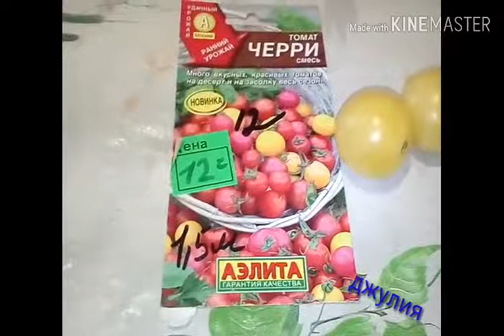Конфетные томаты Черри смесь ( Сладкий миллион, водопад, Вишневая роза)